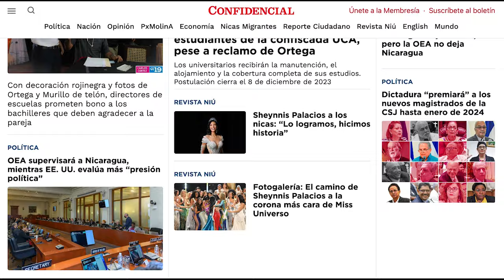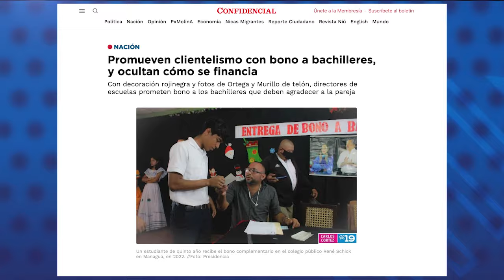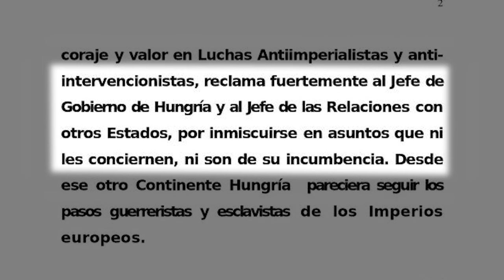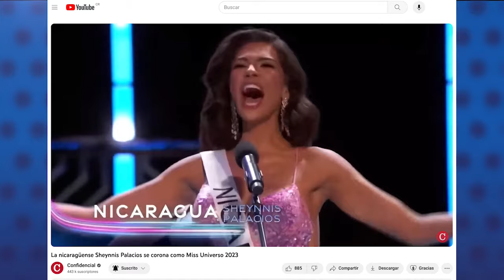Dictadura promueve el clientelismo con bono que entrega a bachilleres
El bono de 3000 córdobas que recibirán más de 63 000 estudiantes que culminarán su secundaria en el país, está condicionado a agradecerles a la pareja dictatorial a través de los medios de propaganda oficial.
Una docente de secundaria relató a CONFIDENCIAL que las instrucciones que reciben de la dirección de sus centros educativos, es que los estudiantes y padres de familia deben agradecer al Gobierno.
Deben posar para una foto oficial, agradecer “al comandante y a la compañera ” por su “generosidad”, y festejar cómo el “buen Gobierno” se interesa por la educación, aunque este es el mismo que cerró y confiscó 27 universidades en un año y medio, y que oculta de dónde provienen los recursos para ese bono que representa un gasto superior a los 190 millones de córdobas.

Lea los detalles y relatos completos de docentes y estudiantes AQUÍ 👉🏻